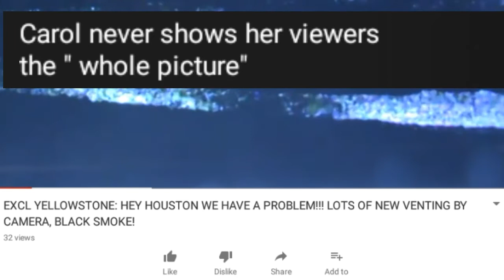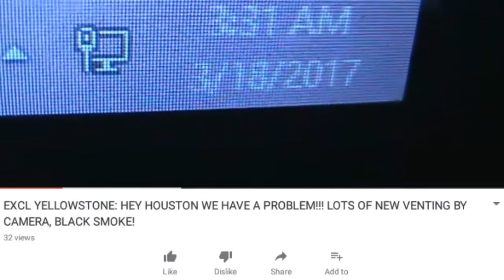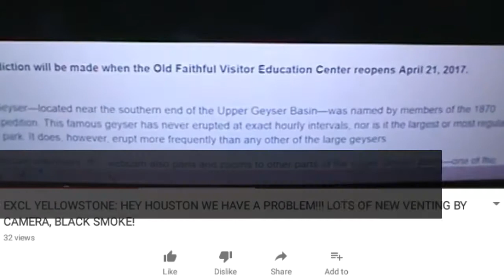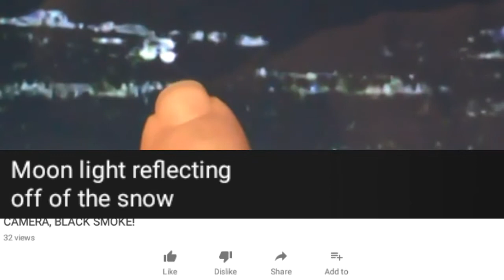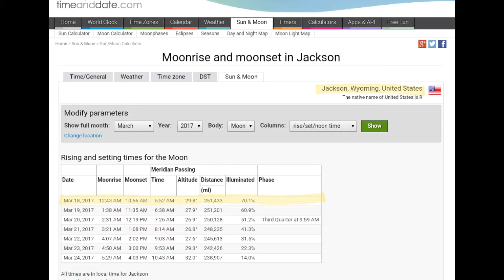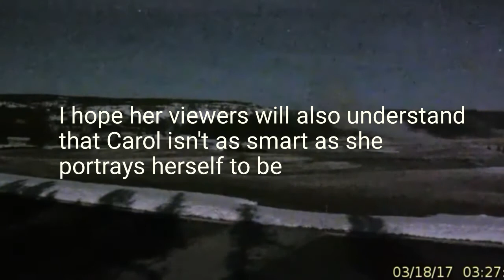WheepingWillow2- Carol's EXCL YELLOWSTONE "Duh"lusion - Black Smoke at Yellowstone??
Carol doesn't recognize the difference between black smoke and tree shadows. A 65 year old who claims she has watched this camera for over 3 years, doesn't display the basic common sense to understand how nature works. As a result, she makes a lot of FALSE CLAIMS and FAKE NEWS VIDEOS.